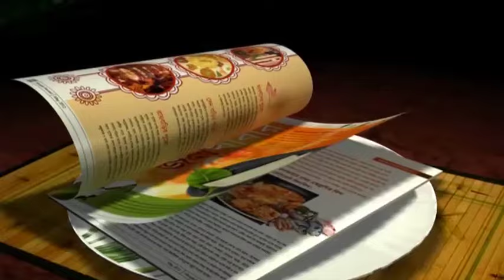Mohun Bagan 3-1 CMC Singur Tarakeswar XI - Cornell Glen's Hattrick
Riding on Cornell Glen's hattrick Mohun Bagan defeated CMC Singur Tarakeswar eleven by 3-1 in an exhibition match.